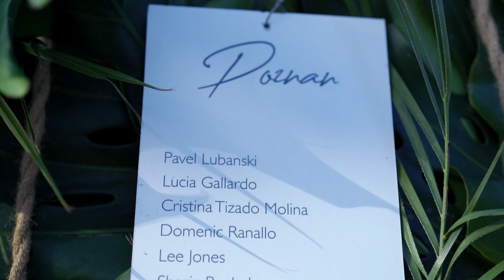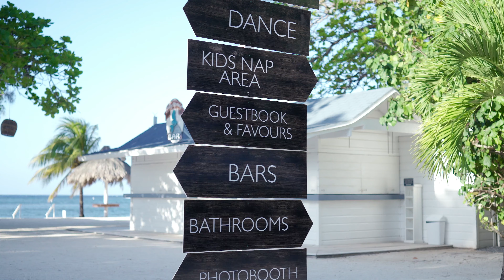Roatan Events Wedding Nena & Marek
With over 12 years of experience, we plan luxury weddings and events worldwide and in Honduras. We’ve delivered magazine-worthy weddings, organized corporate events for top brands, and designed TV show sets. Anything you dream up, we make it happen.